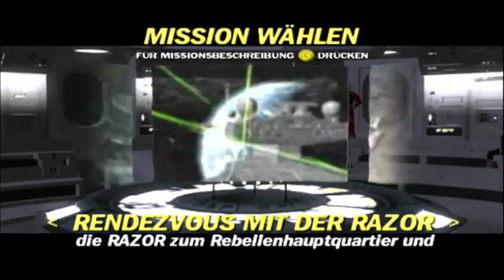Let's Play Star Wars Rogue Leader CO-OP Part 4 Ein schlechtes Date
Ja, so haben wir uns das sicherlich nicht vorgestellt...